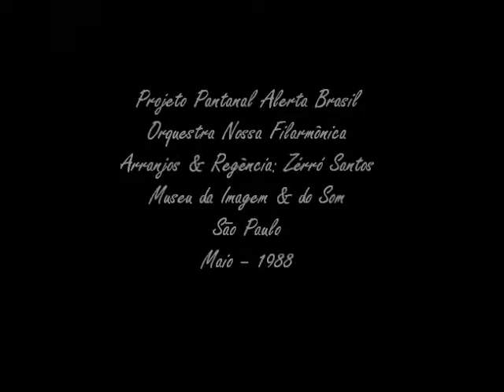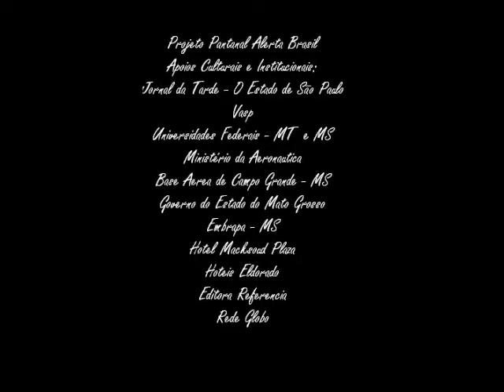"Bachianas Brasileiras nº 4"- Nossa Filarmônica Orchestra- Pantanal Alerta Brasil- MIS- SP-1988